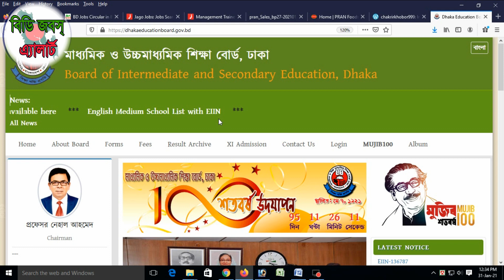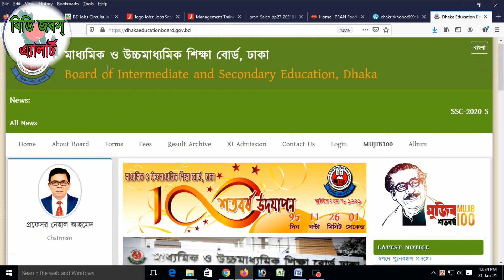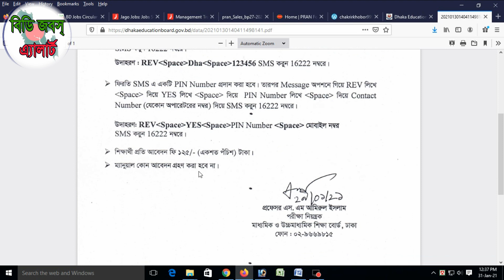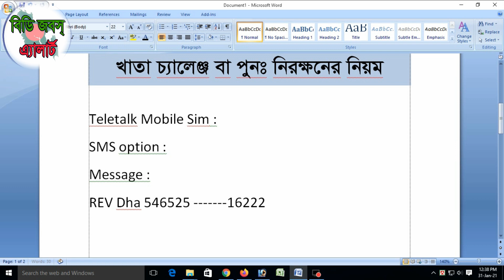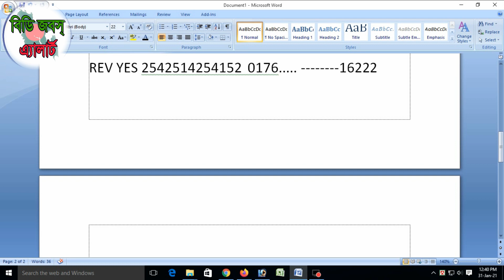এইচএসসি অটোপাসের খাতা চ্যালেঞ্জ সংশোধন ২০২১ | HSC Result REVIEW 2021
এইচএসসি অটোপাসের খাতা চ্যালেঞ্জ সংশোধন ২০২১ | HSC Result REVIEW 2021. Detailed discussion on documents required to apply for job online, detailed discussion on how to apply by post, school / college / polytechnic college / engineering college / university, medical college / marine academy / cadet school / college Discussions, discussions with information required to get scholarships in various government and non-government organizations in Bangladesh, study issues and visa related issues of different countries.

১। প্রয়োজনীয় শিক্ষাগত যোগ্যতার সনদপত্র/মার্কসীটের ফটোকপি।
২। এক কপি ৩০০*৩০০  সাইজের রঙিন ছবি এবং স্বাক্ষর ৩০০*৮০ সাইজের,
৩। জন্ম নিবন্ধন অথবা ভোটার আইডি কার্ডের ফটোকপি
৪। কোঠা প্রাপ্ত হলে প্রয়োজনীয় সনদের ফটোকপি
৫। সঠিক একটি ব্যবহৃত নিজ মোবাইল নম্বর।
৬। প্রযোজ্য ক্ষেত্রে (অভিজ্ঞতার সনদপত্রের ফটোকপি/বিবরণ)।